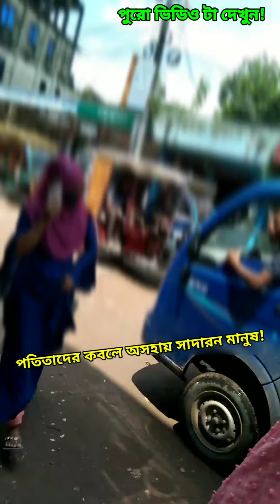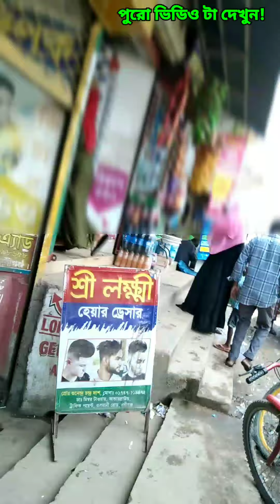ভা'সমান প*তি*তা-দের কবলে অসহায় সাদারণ মানুষ! potitaloy